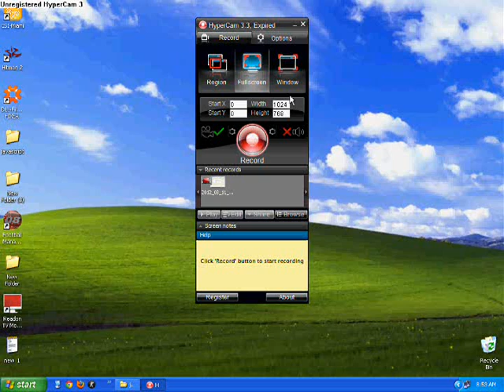How to make matrix code (HD)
Download MATRIXCODE.bat